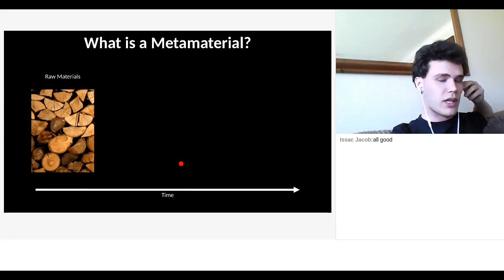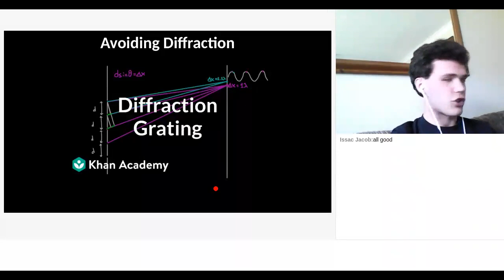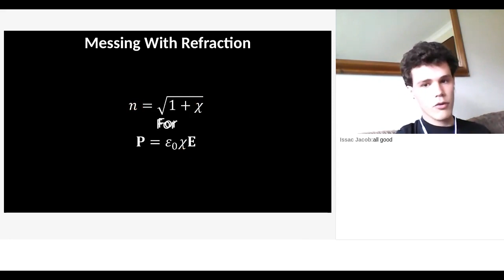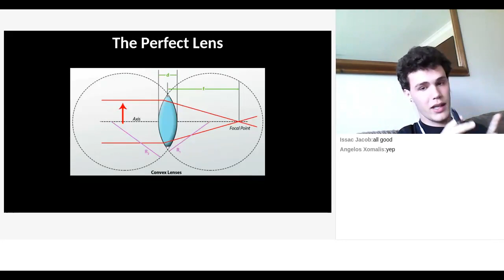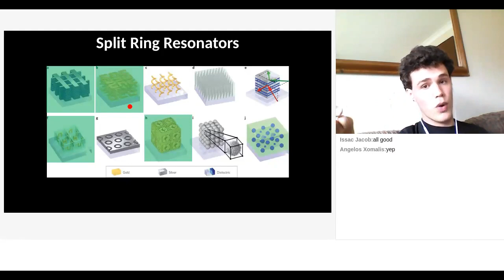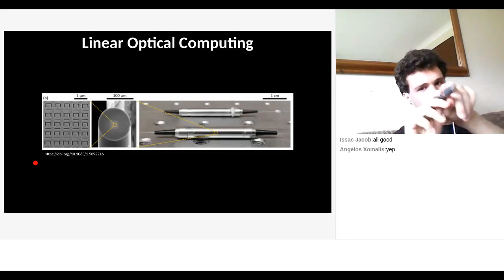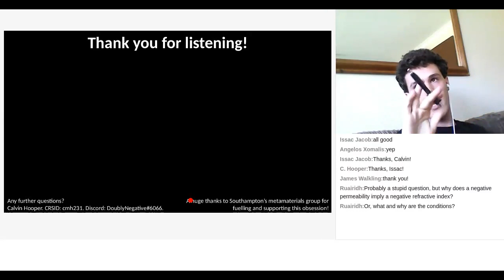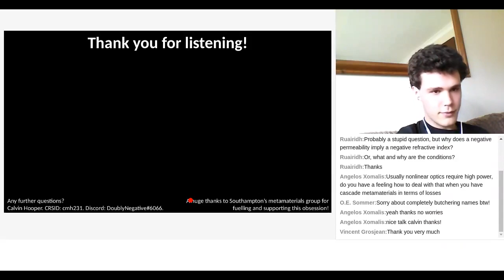CULT 1 Optical Metamaterials: More than the sum of their parts!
We are excited to announce Calvin Hooper as the speaker for the first CUPS Undergraduate Led Talk of the summer!

Optical Metamaterials: More than the sum of their parts!

Throughout most of human history we’ve created new materials in a pretty similar way – finding that when we mix two materials, we get a different property. Metamaterials turn this idea on its head: rather than starting with existing materials we start with the physical understanding of a property, and design structures to realise this property. This talk will be a brief overview of the field, along with some prominent examples of designing materials with a specific property in mind.
If you’re lucky there may even be a picture of a flying doughnut

CUPS Undergraduate Led Talks is a talk series hosted by CUPS during the long vacation. Speakers include undergraduate Cambridge students interested in giving a talk to a physics audience. The topics generally fall outside the standard curriculum, as many deal with the speaker's summer projects. Due to COVID-19 they have occured entirely online this year, which allows us to publish them here.